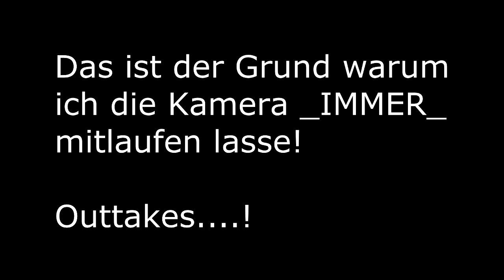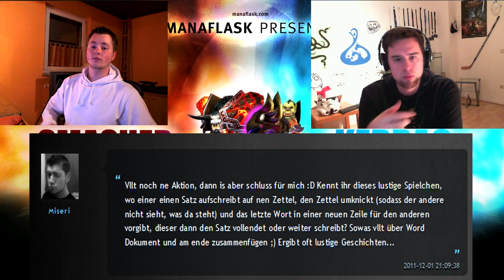Manaflask's Advents Kalender! 11. Dezember 2011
Heute haben Smasher und Kerrag die 11. Tür des Kalenders aufgemacht und haben auch heute wieder eure wünsche erfüllt!

Habt Spass beim zuschauen und gebt den beiden BÖSE BÖSE dinge auf... denn sie waren nicht artig!